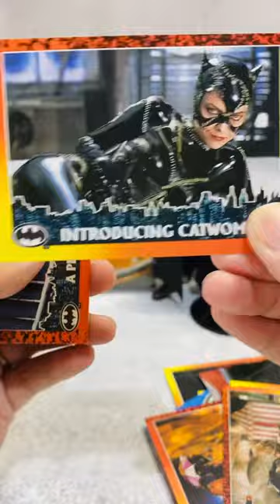映画館で買った1991年バットマンリターンズのトレカを開封する！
映画館の売店にて発見した、Topps社製1991年バットマンリターンズのトレーディングカードを２パック購入したので開封していきます。

ちなみに、同じパッケージでO-Pee-Chee社製とTopps社製が売っていましたが、封入枚数以外に違いがあるのでしょうか？？